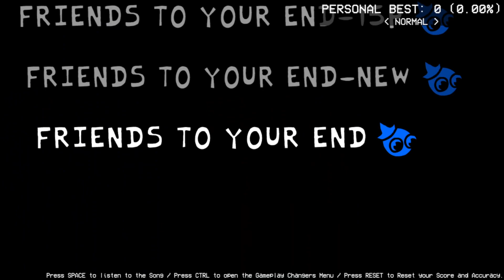New “SLICED” But Garten Of Banban Chapter 3 New Second Teaser Sings It 🎶 FNF (Garten Of Banban 3)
Pibby - Vs. Annoying Orange Mod

Production Team :  L.Thuy, Devi, LOGI.n, M.Cuong, Hoang Viet, Thang, Kil, T.Anh